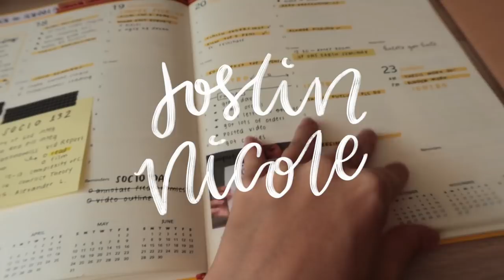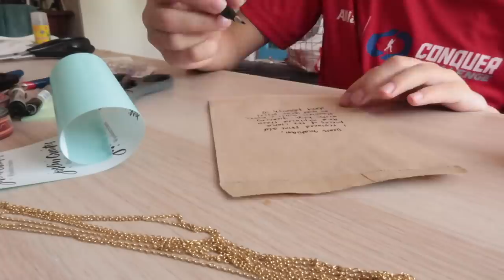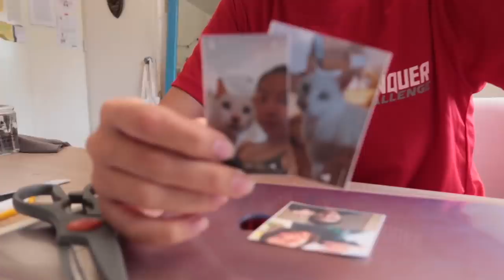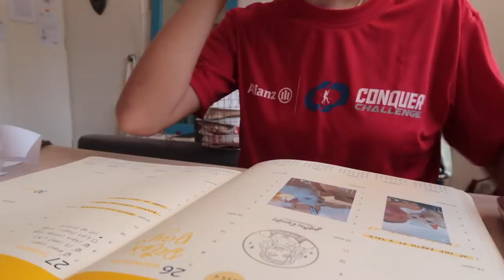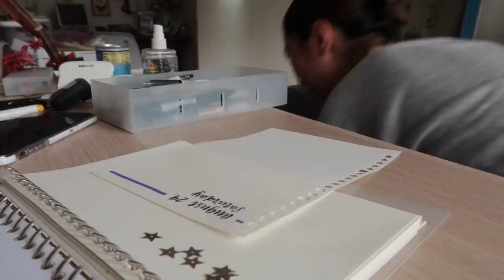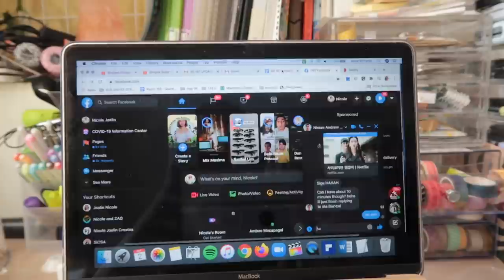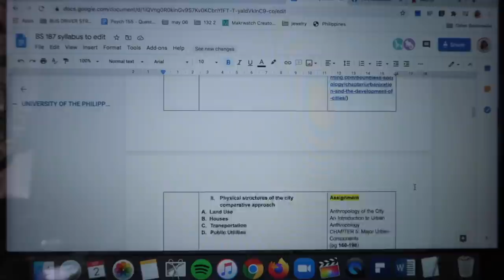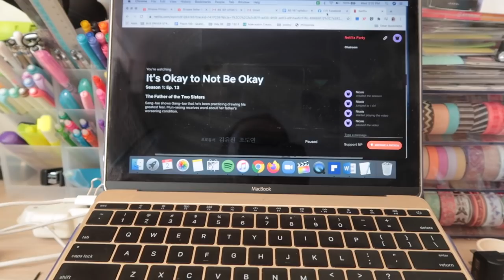Week In My Life Before College Starts / Printer Unboxing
Hi! I'm a student from the University of The Philippines, a Viva Artist Singer/Songwriter, and a Filipina youtuber who currently lives in Metro Manila, Philippines. I post (kind of basic) fun videos, vlogs, music, and whatever I feel like sharing with you guys.

FAQ:

how often do you post? --- every week, Tuesday and/or Friday :)